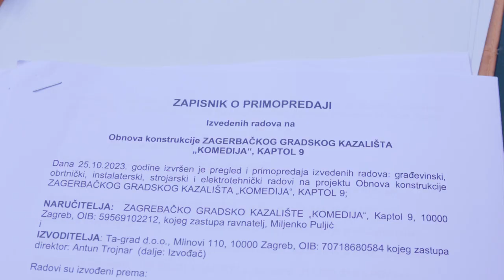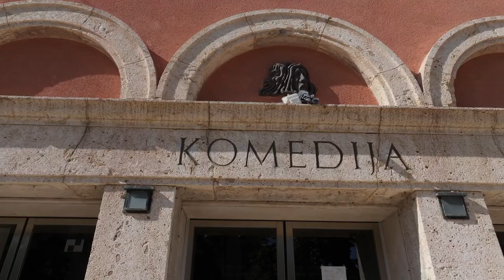Obnova GK Komedija - kadrovi iz dokumentarnog filma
U ovom videu možete pogledati dio kadrova snimljenih tijekom obonove zgrade GK Komedija.
Dokumentarni film sinima se u koprodukciji Opis filma i GK Komedija, a redatelj je Dario Bajurin.

Dovršetak filma i premijeru očekujemo do kraja 2023. godine.